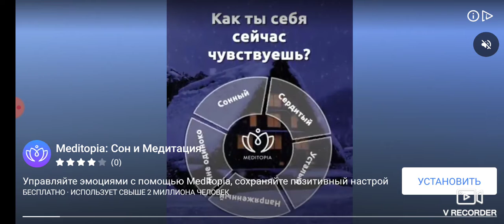Jungle adventure-3 world 2 level 5 👍👍👍👍👍